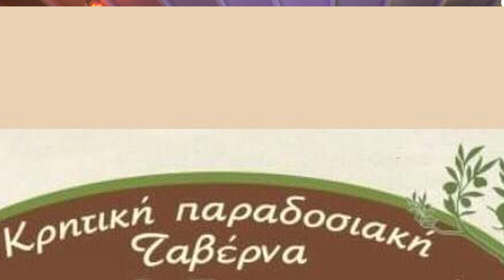ΜΕΡΟΣ 3 ΜΙΑ ΒΡΑΔΙΑ ΣΤΗ ΤΑΒΕΡΝΑ ΠΟΠΗ ΛΥΡΑ ΝΙΚΟΣ ΔΑΣΚΑΛΑΚΗΣ ΑΝΑΣΤ ΚΛΑΔΟΣ ΠΗΔΙΧΤΟΣ ΣΥΡΤΑ